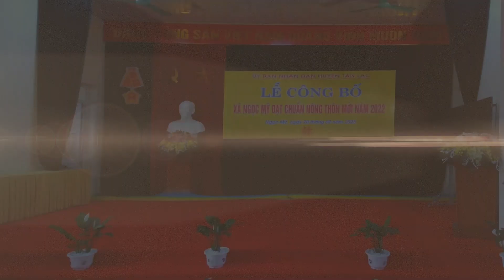CHƯƠNG TRÌNH VĂN NGHỆ CHÀO MỪNG LỄ CÔNG BỐ XÃ NGỌC MỸ ĐẠT CHUẨN NÔNG THÔN MỚI NĂM 2022